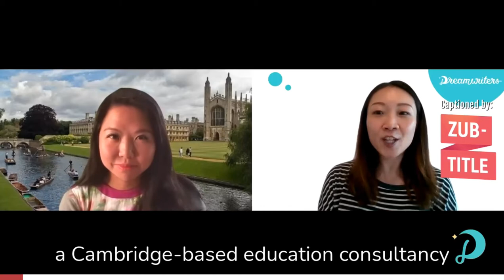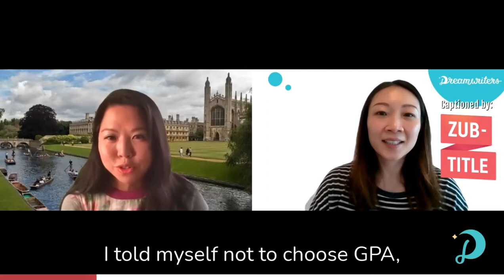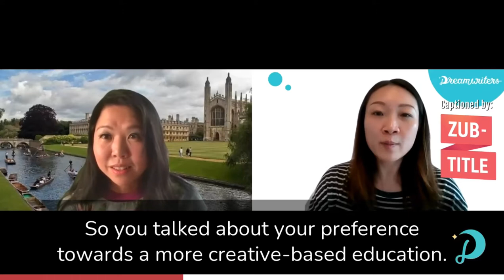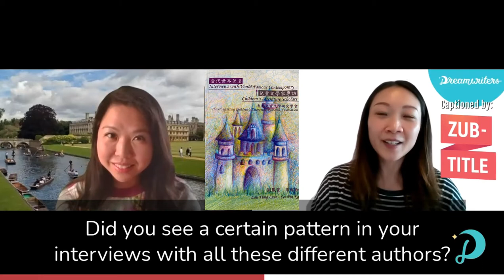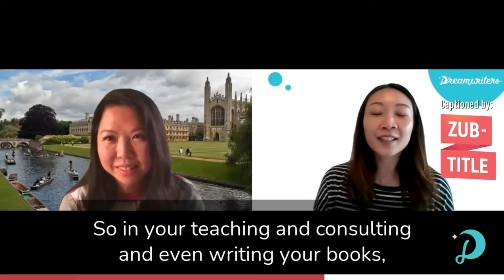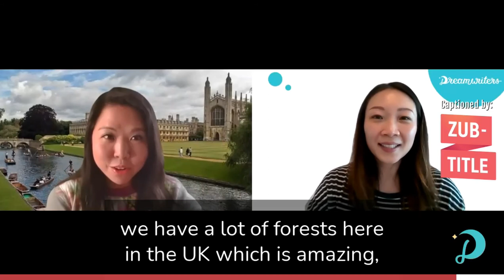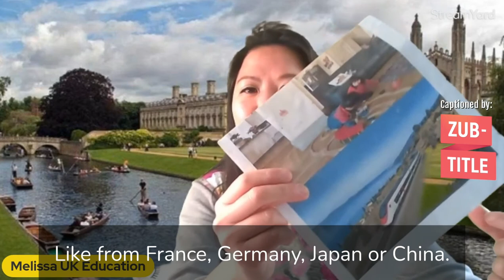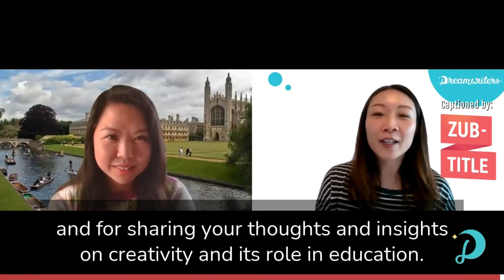The Importance of Creativity (ft. Melissa Lee) | Dreamwriters Podcast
In this interview with Melissa Lee, Founder of UK Garden, we explore a range of topics including education systems in Hong Kong and abroad, the importance of creativity and how to foster it in our children.

Dreamwriters is a creative writing for young creative writers and artists. Our mission is to spark the creativity in you and delight the world with your stories.

Also follow us on these platforms!